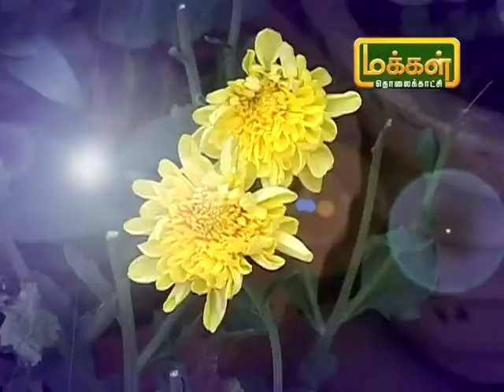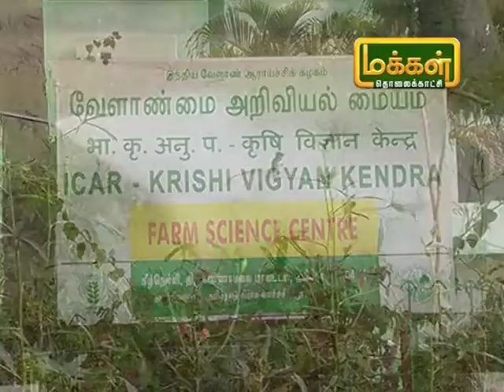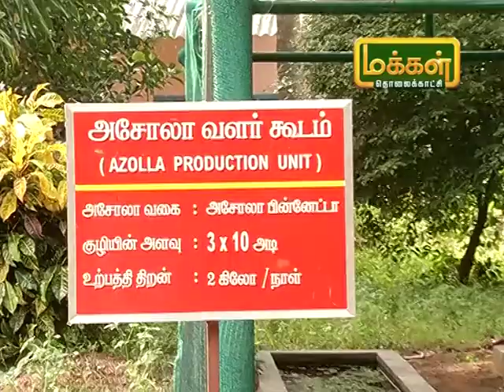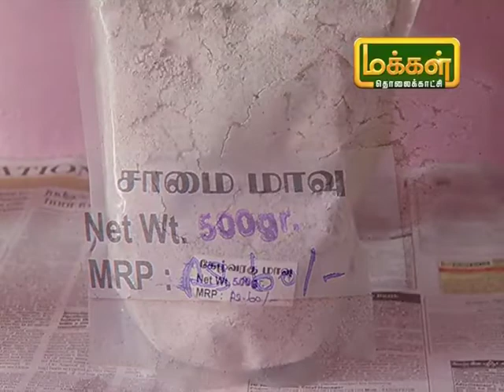Malarum Bhoomi|Valar Solai|08 02 2019 |Epi 3025| இயற்கை வேளாண்மை குறித்து ஆலோசனைகள்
மலரும்பூமி | வளர் சோலை| இயற்கை வேளாண்மை குறித்து ஆலோசனைகள்
ஆராய்ச்சியாளர்களுக்கும் உழவர்களுக்கும் பாலமாக இருக்கும் ஒர் அமைப்பு தான் வேளாண்மை அறிவியல் மையம் ஒரே குடையின் கீழ் உழவர்க்கும் தேவையான விதைகள் இடுபொருட்கள் தொழில்நுட்ப ஆலோசனைக்களை அனைத்தையும் பெற முடிகிறது.பயிர் சாகுபடி பற்றி மட்டும் இல்லாமல் கால்நடை வளர்ப்பு குறித்தும் நாம் விளக்கம் பெறமுடியும். இன்றிய நிகழ்ச்சியில்
ரமேஷ்ராஜா
முதன்மை அறிவியலாளர் மற்றும் தலைவர்
வேளாண்மை அறிவியல் நிலையம்,
திருவண்ணாமலை மாவட்டம்.

Thats Programme May Be Related To The Agriculture Cultivation .Agriculture was the key development in the rise of sedentary human civilization, whereby farming of domesticated species created food surpluses that nurtured the development of civilization.

Makkal Tv Malarumboomi | Valarcholai